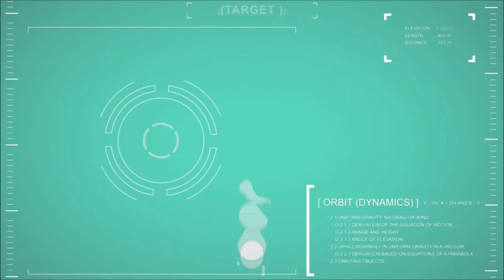YEAR END DINNER AT ORIENT PEARL RESTAURANT I Dec. 30, 2020 - LVD TEAM I DOHA, QATAR I FUND3MiX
Year end dinner with the LVD TEAM.
Orient Pearl Restaurant situated at the Corniche of Doha. It’s the ideal place to enjoy the sea view right from your dining table.